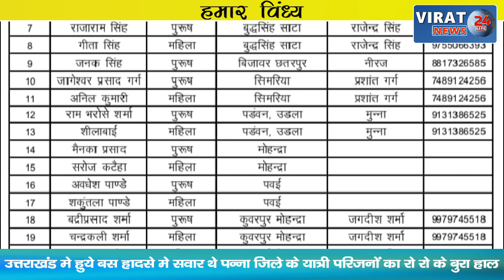HUMAR VINDHYA 06-06-2022 ! देखिये विंध्य कि दिन भर की तमाम खबरें अपनी बघेली भाषा में !